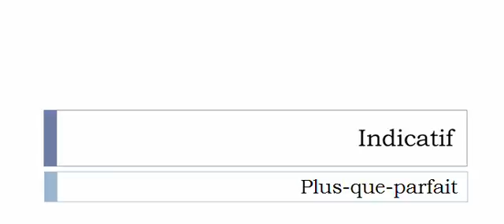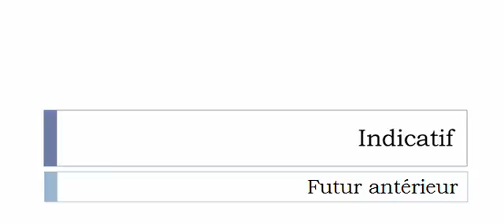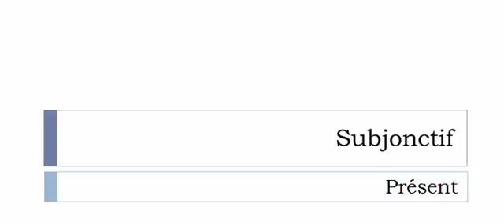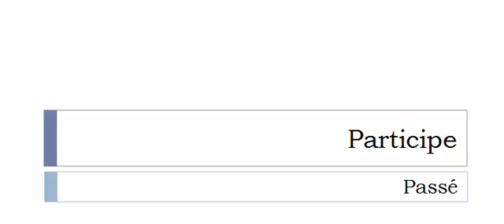Curso de francés = Conjugación = Remparer